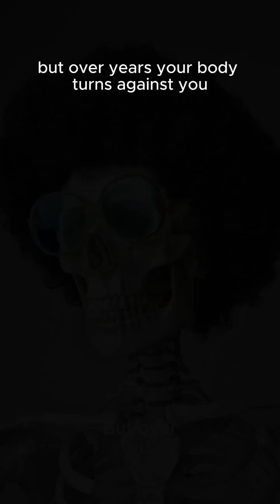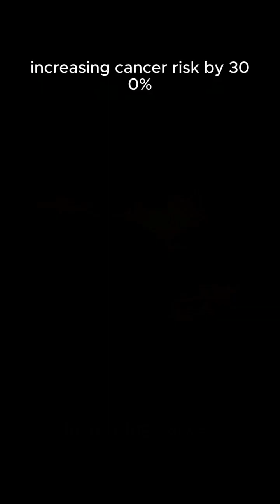Mars Survival: An Engineer's Reality Check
Stop and think! We dive into the most extreme survival test in human history: What if humans tried to live on Mars? It's not a sci-fi dream, it's a brutal reality check.

Forget the fancy rockets, Martian colonization means a daily struggle against physics, gravity, and cosmic radiation.

The Four Deadly Stakes of Mars:
The Air: Mars’ atmosphere is 95% carbon dioxide. Exposure without a suit means your blood boils and your lungs rupture in seconds.

The Dust: It's not just dirt, it's microscopic, razor-sharp, and filled with toxic perchlorates that tear through filters and straight into your body.

The Gravity: At just 1/3 G, the low-gravity environment degrades your body over years: brittle bones, muscle waste, and a struggling heart.

The Radiation: Mars lacks a protective magnetic field. Galactic cosmic rays will blast right through your habitat, forcing us to live underground in lava tubes to survive.

The Final Twist: Colonization isn't just rockets and flags; it's Industrial Engineering on a cosmic scale. We wouldn't be colonizing Mars, we'd be building a fragile life support system just to survive inside it.
Are we truly built for this fight against physics and biochemistry?